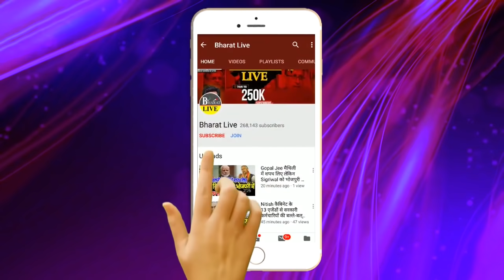खूँटा ठोक के! दुनो के बा डर आमाईल, बोतल वाला जिन्न नज़र आईल !